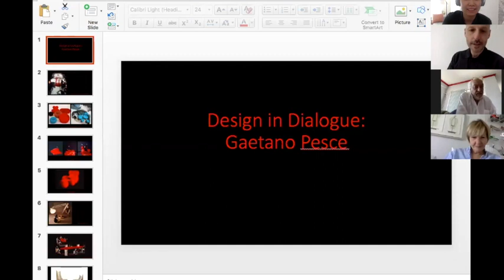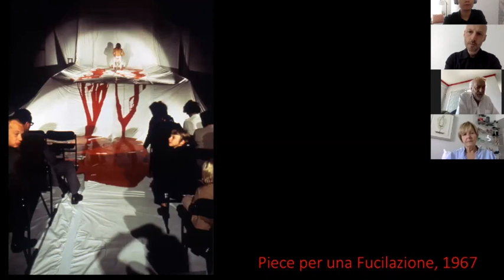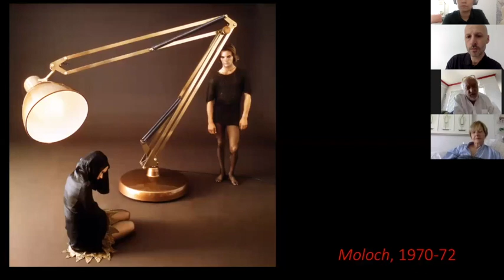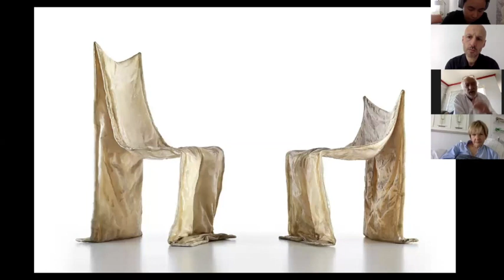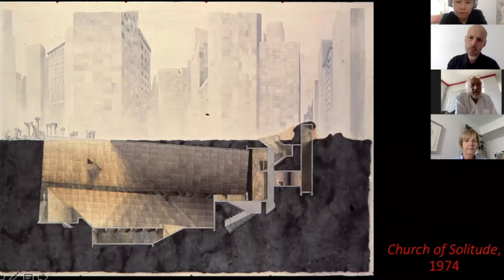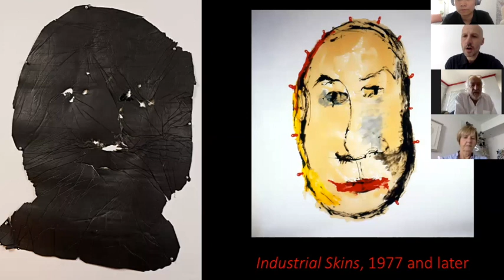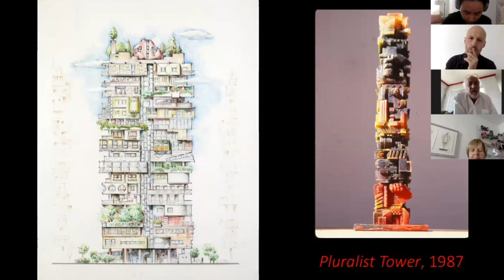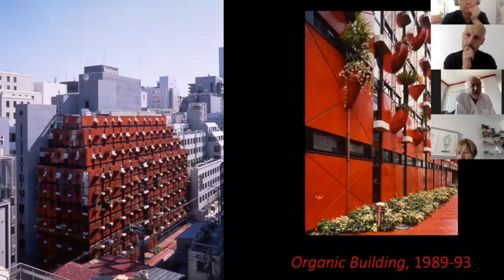"Young designers have to understand they are practising art" says Gaetano Pesce | VDF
Gaetano Pesce implores young designers to consider how to address social issues through their work, which he says has a greater capacity to communicate with people than art, in the latest talk in our collaboration with Friedman Benda for VDF.

"Design is a tool, not just to make nice things in a very decorative way," the Italian architect and designer told curator Glenn Adamson in the latest of New York gallery Friedman Benda's Design in Dialogue interviews that we are publishing as part of Virtual Design Festival.

"Design is much more complex than that. Design is a very powerful form of communication, a very important form of expression. In my opinion, it is an art."

"Young designers have to understand they are practising something that is an art, and maybe better than art," he continued.

"Because art goes to the gallery, goes to the museum. But design goes to families. Objects stay inside the family and people are in contact with them every minute of the day. That is very, very powerful."

Pesce made the comments ahead of a presentation exploring some of his most influential design projects from the late 1960s through to the early 1990s.

Pesce imbued many of these projects with religious meaning or political commentary, such as his iconic 1969 Up series of chairs for Italian furniture brand B&B Italia, which was at the time called C&B Italia.

The most famous pieces in the series, which caused controversy at Milan design week last year when outsized versions were installed in front of the Duomo, are the Up5 chair and Up6 ottoman. The latter is attached to the former with a chain, which Pesce intended to represent the lack of freedom of women in society.

"It was, for me, one of my first figurative expressions," Pesce said. "For me, what is most important is the representation of the woman without freedom, which is a very visible unfortunately in a lot of countries in the world."